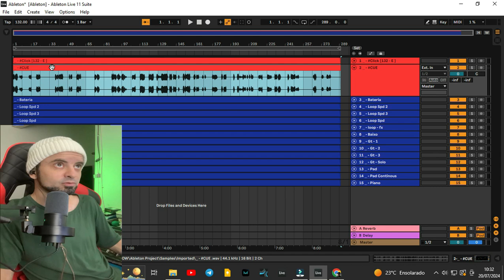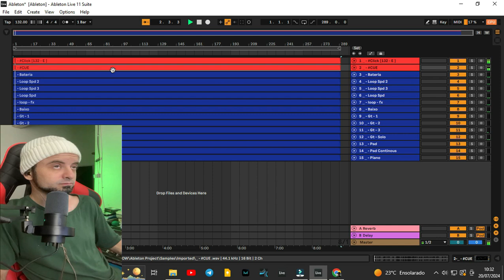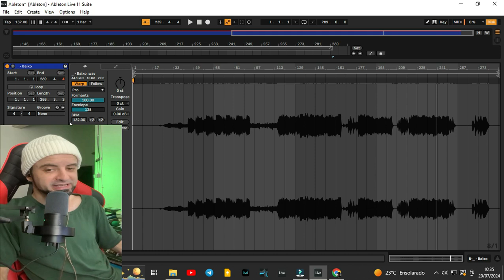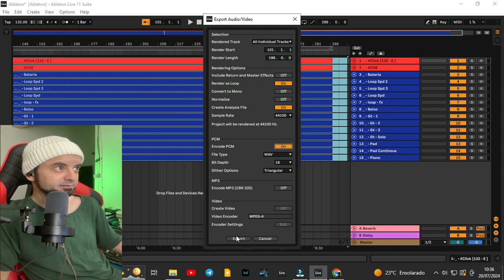"Guia Prático: Mudando o tom da Multitrack no Ableton Live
Aprenda como mudar o tom de faixas multitrack ou vocais no Ableton Live de forma rápida e eficiente. Este tutorial passo a passo vai te guiar pelo processo de ajuste de tonalidade, garantindo que suas multitracks e Vs fiquem no tom perfeito.